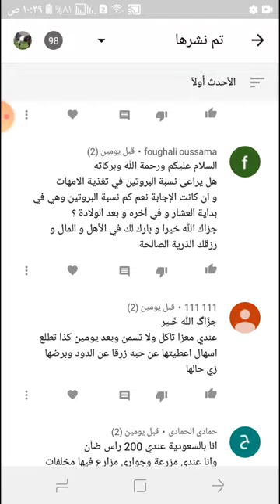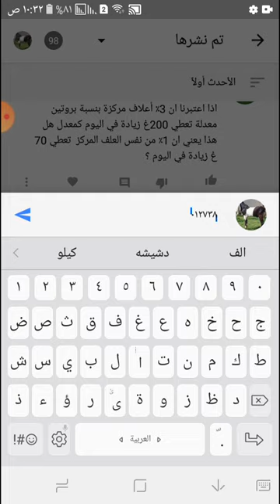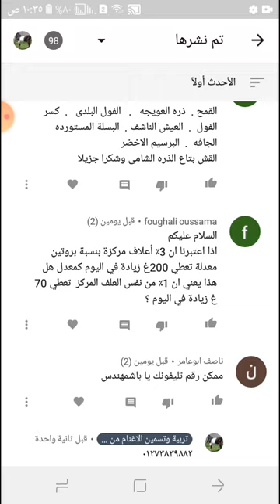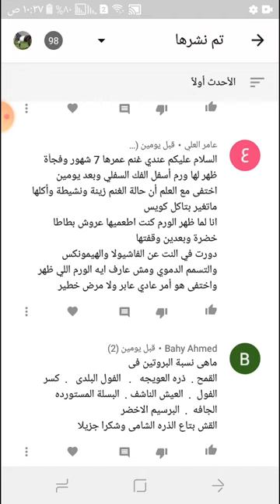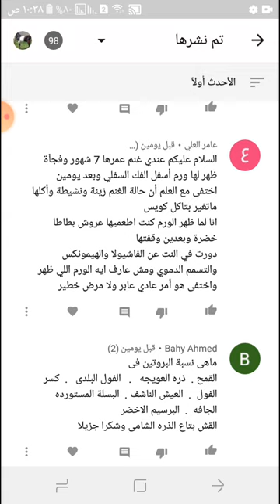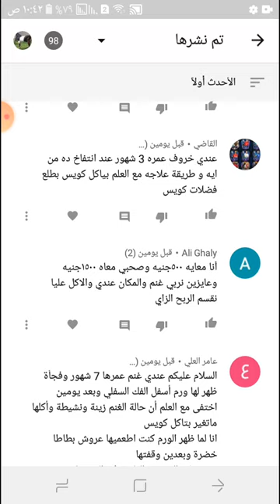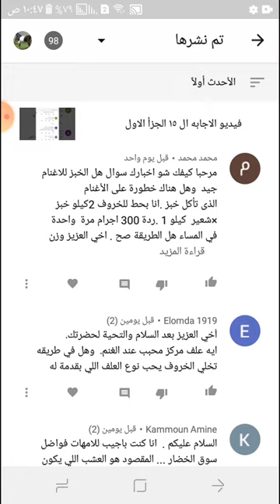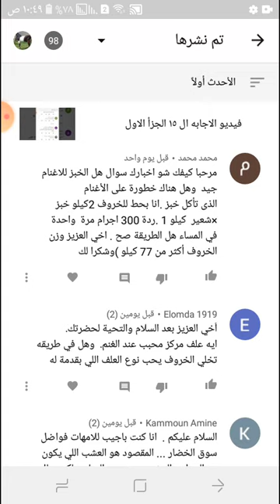فيديو الاجابه ال ١٦